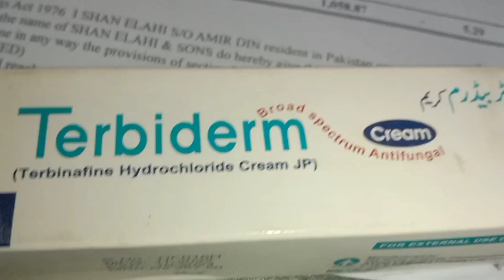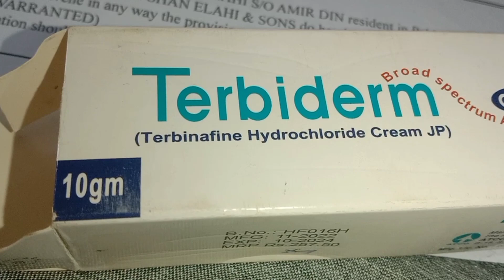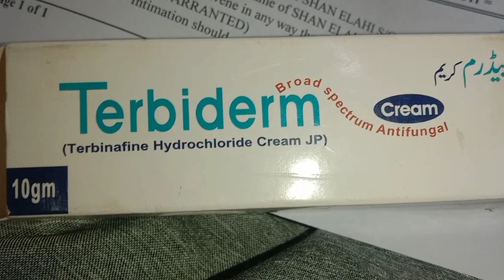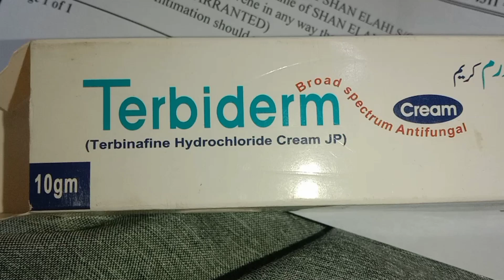Terbiderm cream ( Terbinafine hydrochloride) ||3 din ma ap Ki 10 sal porani allergy khtm,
terbinafine cream use for anti fungal
broad spectrum antifungal infection

Terbinafine is an antifungal medication used to treat pityriasis versicolor, fungal nail infections, and ringworm including jock itch and athlete's foot. It is either taken by mouth or applied to the skin as a cream or ointment. The cream and ointment should not be used for fungal nail infections. Wikipedia

Hydrochloric acid is formed when hydrogen chloride gas is mixed with water. This aqueous